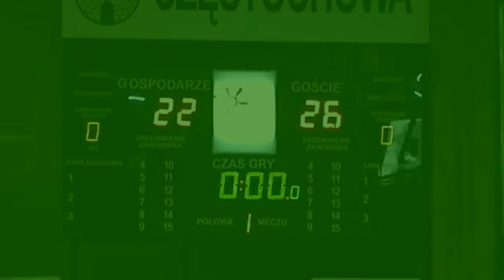Liga Okręgowa Koszykówki 2010/2011 - 1 mecz o 3 miejsce CTC AZS Polit.Cz-wa - OSiR K-ck 1 kwarta